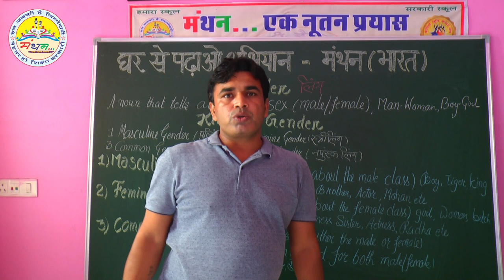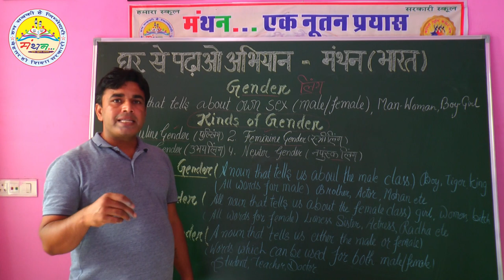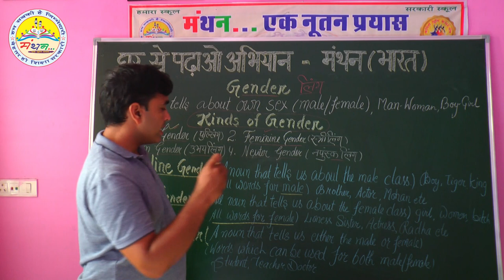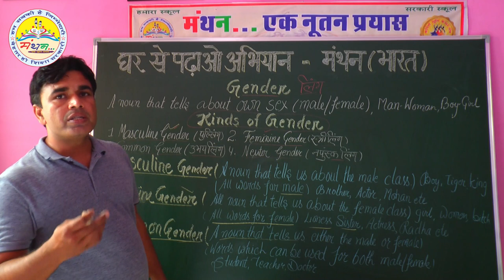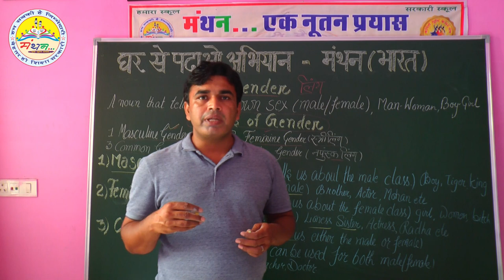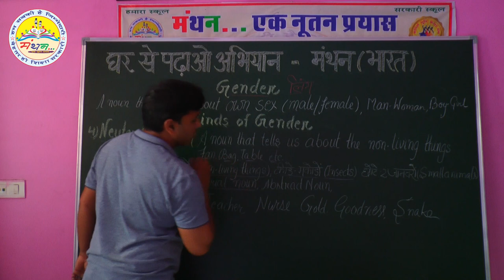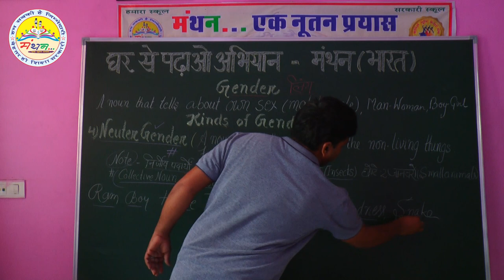GENDER AND KINDS OF GENDER